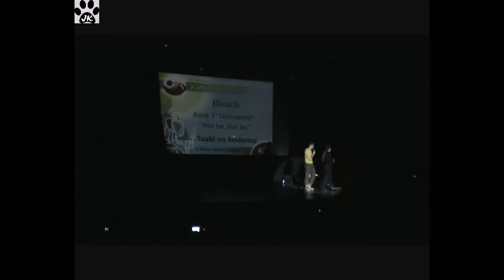015 Хиган 2012 Мини сценка 2 Tsuki no kodomo Bleach Book3 =Unmasked= =Not be, but be=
015.Хиган-2012.Мини-сценка 2 - Tsuki no kodomo - Bleach - Book3 =Unmasked= - =Not be, but be=